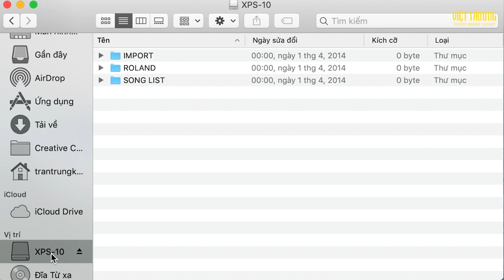Roland XPS-10 | HDSD Chép dữ liệu và sử dụng cơ bản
Hướng dẫn sử dụng Chép dữ liệu và sử dụng cơ bản trền đàn organ Roland XPS-10

🏫C͟h͟i͟ ͟n͟h͟á͟n͟h͟ ͟t͟ạ͟i͟ ͟T͟P͟ ͟H͟C͟M͟:͟
1️⃣ 386 Cách Mạng Tháng 8, Q3
2️⃣ 369 Điện Biên Phủ, Q3
3️⃣ 180B Võ Thị Sáu, Q3
4️⃣ 442 Lũy Bán Bích, P Hòa Thạnh, Q Tân Phú
5️⃣ 298, Phan Xích Long, P2, Phú Nhuận
6️⃣ 18 Phan Văn Trị, P 10, Q Gò Vấp
7️⃣ Tầng G, Pearl Center, L1-11, 12 Quốc Hương, P.Thảo Điền, Q2
8️⃣Tầng 4, TTTM, Crescent mall Q7, Tôn Dật Tiên
9⃣ 456 Lê Quang Định, P12, Bình Thạnh
🔟 6F Ngô thời Nhiệm, P7, Quận 3
1️⃣1️⃣ 357 Cộng Hòa, P13, Quận Tân Bình
1️⃣2️⃣ Tầng 3 Vincom 50 Lê Văn Việt, Phường Hiệp Phú, Quận 9
1️⃣3️⃣ 278 Lê Văn Khương, Phường Thới An, Quận 12
1️⃣4️⃣ 293 Lãnh Binh Thăng, Phường 8, Quận 11
1️⃣5️⃣165 Bình Phú, Phường 11, Quận 6
1️⃣6️⃣ 289 Vành Đai Trong, P. Bình Trị Đông B, Quận Bình Tân
1️⃣7️⃣ 979C, Kha vạn Cân, Phường Linh Tây, Quận Thủ Đức.
1️⃣8️⃣ 102Q, An Dương Vương, Phường 9, Quận 5
🏫 C͟h͟i͟ ͟n͟h͟á͟n͟h͟ ͟t͟ạ͟i͟ ͟H͟à͟ ͟N͟ộ͟i͟:͟
1️⃣ R6-B1. 16-18, Vincom Royal City, 72 Nguyễn Trãi
2️⃣ 46, Hào Nam, Đống Đa.
3️⃣Tầng 4, gian 15-18, Vincom Nguyễn Chí Thanh, 54 Nguyễn Chí Thanh, Đống Đa
4️⃣ Tầng 3, Gian 11-13, TTTM Discovery Complex, 302 Cầu Giấy.
🏫 C͟h͟i͟ ͟n͟h͟á͟n͟h͟ ͟Đ͟à͟ ͟N͟ẵ͟n͟g͟
1️⃣ 344 Nguyễn Văn Linh, Thanh Khê, Đà Nẵng